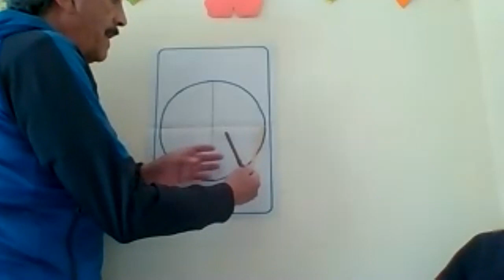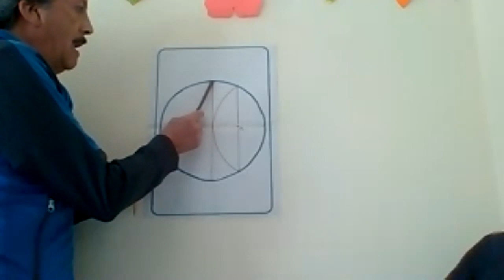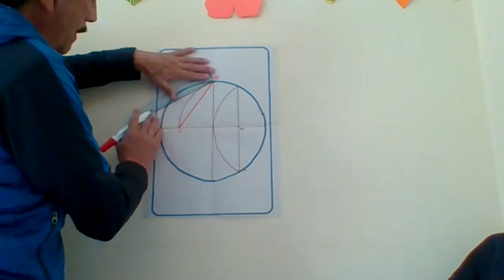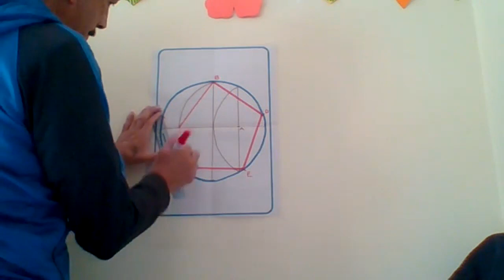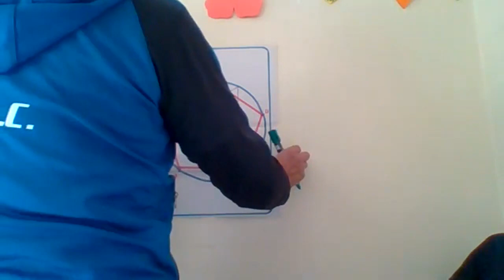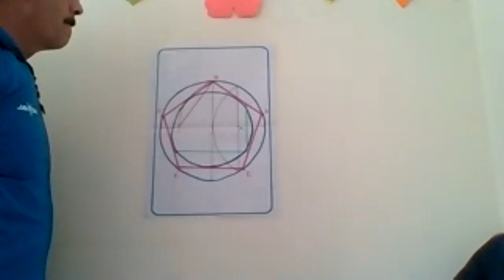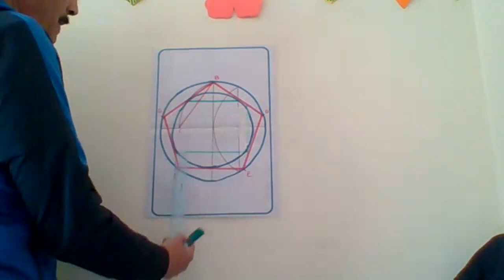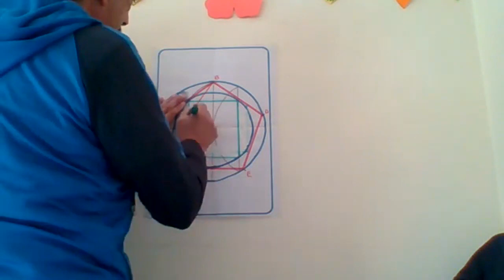7EGB A DIBUJOT EDUARDO 19FEB2021